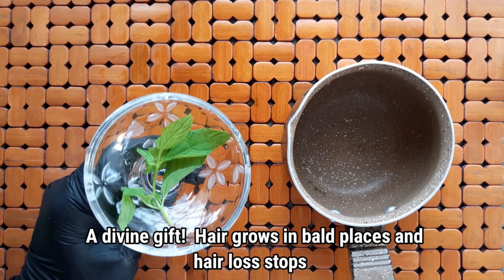Spray it on your hair for 2 days only, and your hair will grow abundantly without stopping,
0:00 Welcome again, if you are watching this type of video for the first time, do not forget to subscribe to the channel and like the video to receive more

0:30 In this video, I will present to you a homemade recipe whose ingredients are available in every home

1:00 If you are interested in getting long and thick hair, this video is for you

1:30 This mixture consists of several natural ingredients that help nourish your hair and thus intensify and lengthen it

2:00 Rub the scalp well with the mixture

2:30 The result of using the mixture: treatment of baldness, hair thickening, filling the spaces in the hair, hair extension, and accelerating hair growth

3:00 How many times should I repeat the recipe?  When will I notice the result?